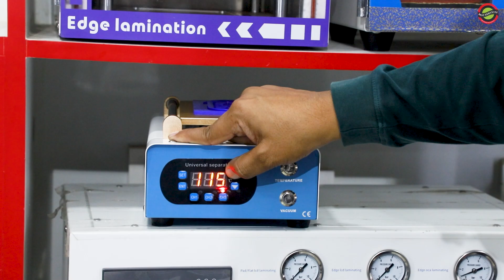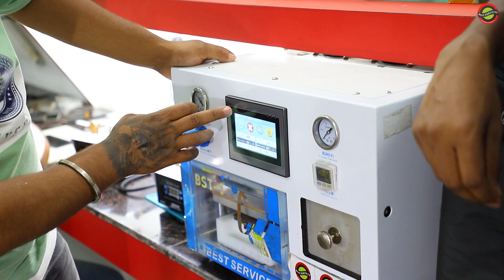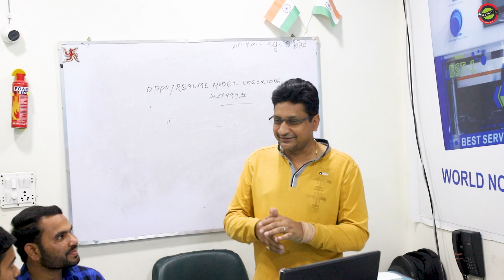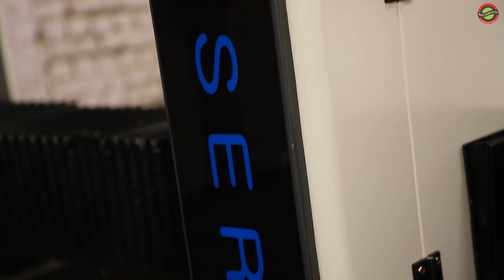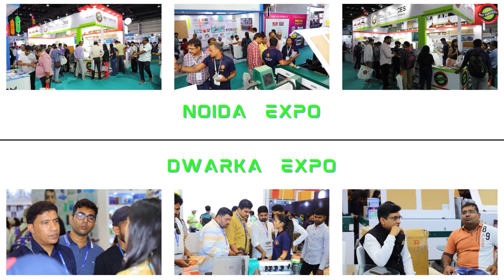STORY OF BEST SERVICES | STORY OF SUCCESS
best services